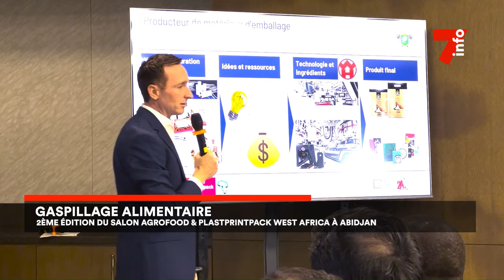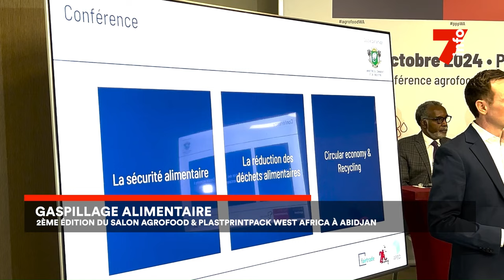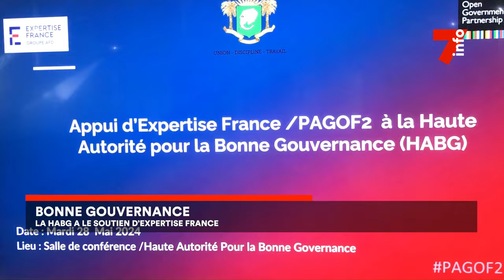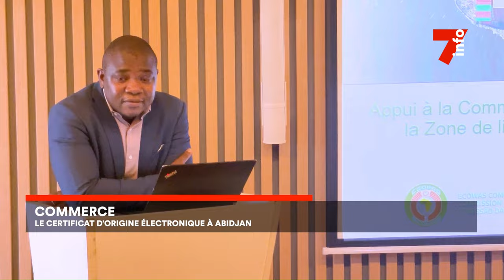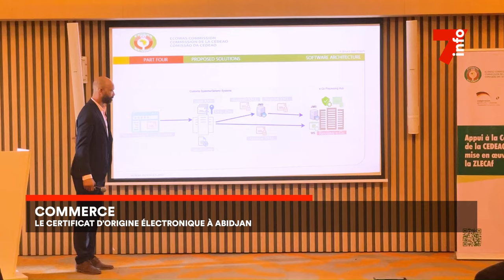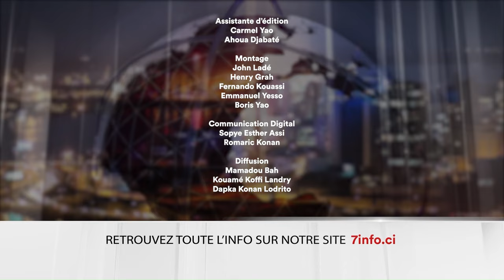Le 7 minutes du 31 mai 2024 (édition du 19H)